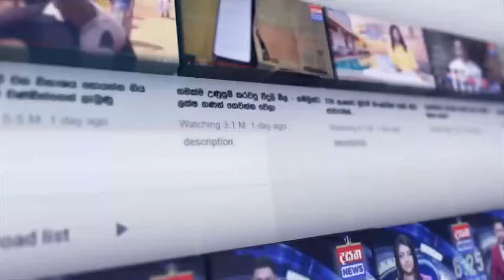ෆොන්සේකා ඉල්ලා අස්වෙයි